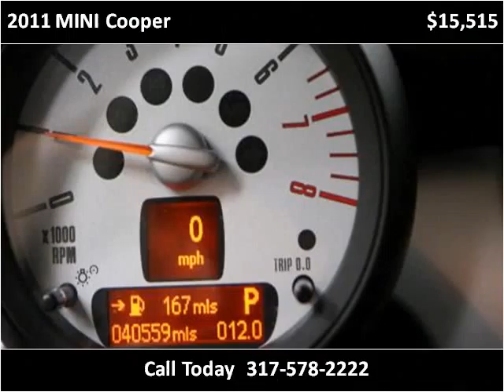2011 MINI Cooper Used Cars Fishers IN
This 2011 MINI Cooper is available from Ride N Drive.